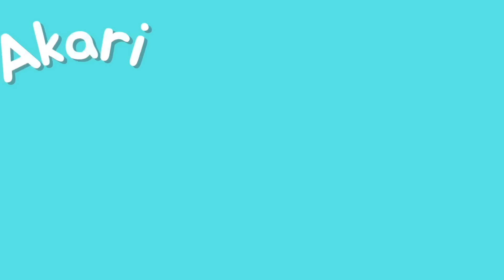【🇺🇸 我が家のパントリー初公開】２ヶ月ぶりにアメリカに戻ってきたのでスーパーでまとめ買い🛒購入品紹介しながら、パントリーと冷蔵庫の中身見せちゃいます🫣#131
この動画面白かった〜っと思っていただけたら

👇🏻人気動画

【Walmart店内全部見せます】

【衝撃】コレがリアルなアメリカの朝ごはん！〜小中高生編〜典型的な一週間の朝ごはんメニューを再現してみました。

【衝撃】これがアメリカ人のお弁当！アメリカでよく見る定番のお弁当1週間分を再現★

【🇺🇸ランチャブル25種類】アメリカの面白いおやつみたいな子供用弁当Lunchablesランチャブルっていったい何！？25種類試食しながら検証してみた。

📸Instagram(エンタメ) @akari_tx
📸Instagram(個人) @lifewithakari